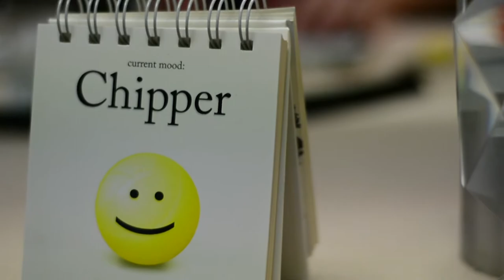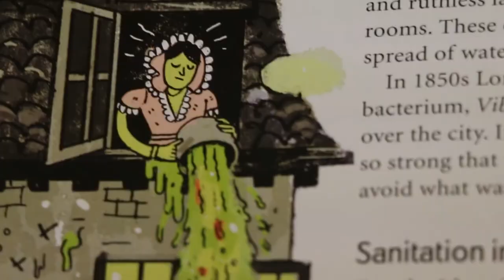Spotlight: Creative Scientist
“Sharing our science is one of the most important things that we, as scholars, can do.” That’s how disease detective and CBC’s The Nature of Things host Dr. Jennifer Gardy approaches her science. Learn how Dr. Gardy uses art and creativity share her passion for science with others and be the best scientist she can.

Spotlight is a series from Geering Up Science & Engineering for Kids and eng•cite made with the support of Science Literacy Week. See Spotlight’s other stories:

Thanks to Actua and our all sponsors for making Geering Up possible!

Additional footage from CBC.